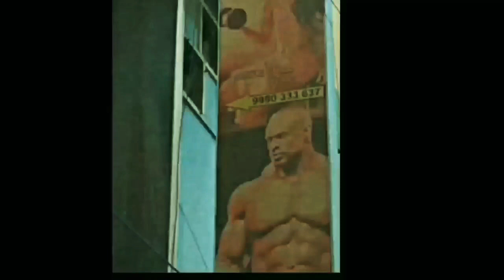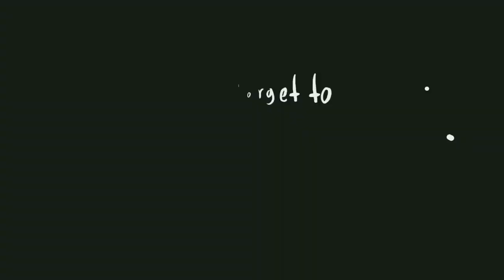MIX EXERCISE || TRICEPS & THIGHS || COMPLETE BEGINNERS WORKOUT TIPS BY RAKESH SETHI FITNESS